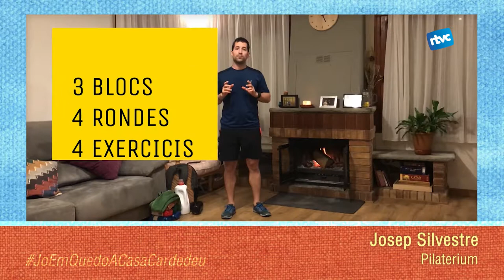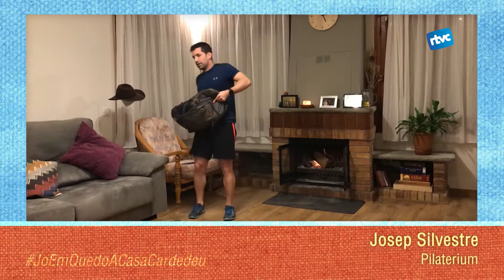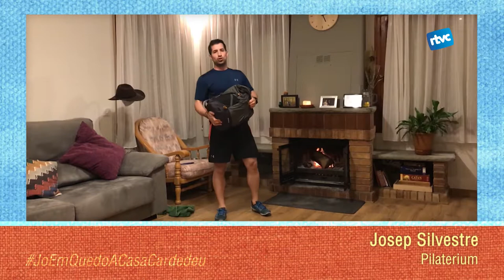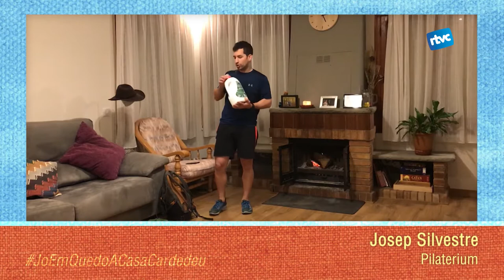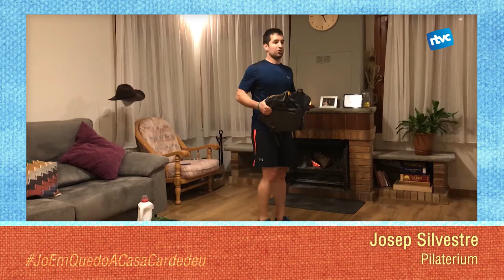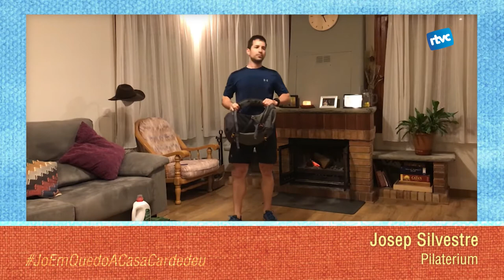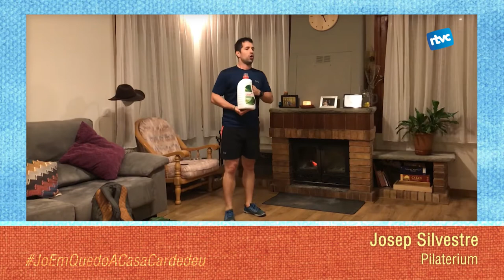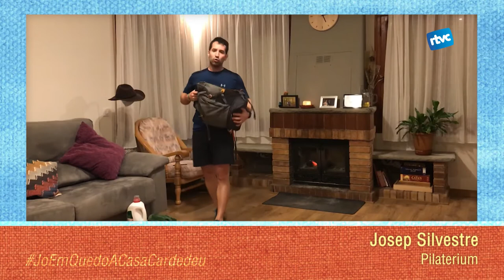joemquedoacasacardedeu Pilaterium 11